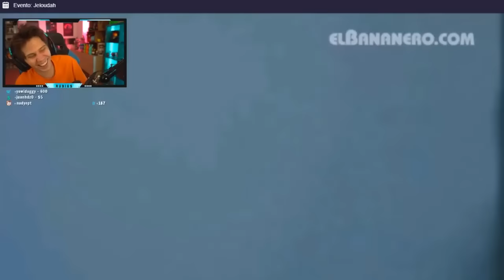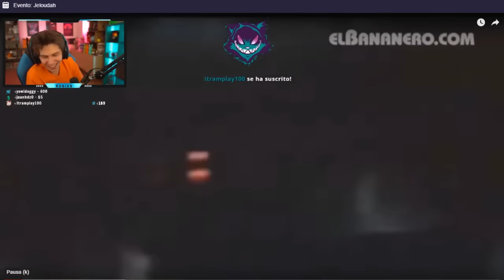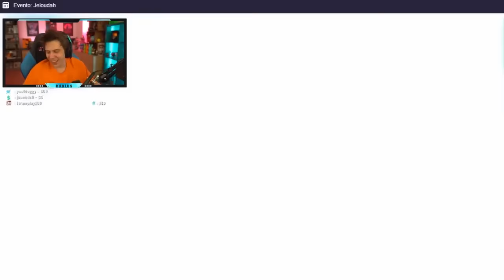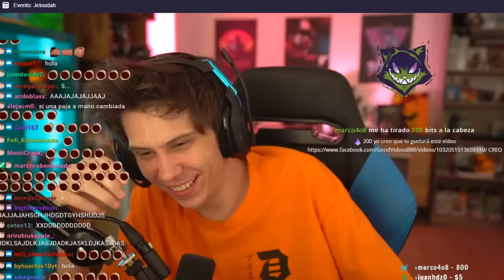RUBIUS REACCIONA A Harry El Sucio Potter 1 Doblaje [El Bananero]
SUSCRIBANSE AL CANAL AMIGOS NO SE ARREPENTIRAN Y PARA QUE NO SE PIERDEN LOS VIDEOS DEL RUBIUS, ESO ME MOTIVAN A SUBIR VIDEOS MAS SEGUIDO SE LOS AGRADECERE, APOYEN EL CANAL SUSCRIBIENDOSE Y HASTA LA PROXIMAAA!!!

UN SALUDO A TODOS AMIGOS!!!

TAGS(IGNORAR)
rubius reacciona videos random
rubius random videos
minero elrubius
rubius no seas malo
rubius reacciona a el beso de thegrefg y su novia
elrubius minecraft
rubius video random
el bananero
rubius y el bananero
RUBIUS REACCIONA a RICARDO MILOS en MINECRAFT
Ricardo Milos in Minecraft
Ricardo Milos Minecraft Mod
rubius
rubius z
rubius terror
rubius reacciona a la temporada 9
rubius solo vs squads
rubius jugando fortnite
rubius en directo
rubius omg
elrubiusomg
rubius resident evil 2
rubius fortnite
rubius y mangel
gta v rubius
rubius habla con ricardo milos
gta v roleplay rubius
rubius twitch mejores momentos
rubius twitch fortnite
rubius twitch clips
rubius directo twitch
rubius reacciona a videos de subs
rubius reacciona a si te ries pierdes
rubius recopilaciones
rubius reaccion
rubius reaccionan ricardo milos
extremo nivel dios dificil vines divertido imposible si te ries o sonries pierdes, intenta no reir con este video, si te ries pierdes (difícil), si te ries pierdes
rubius reacciona a free fire
rubius reacciona a minecraft en 7 minutos
RUBIUS JUEGA MINECRAFT LOS MAPAS DEL TESORO CAPÍTULO 29 COMPLETO
rubius z minecraft series,
nueva serie minecraft elrubius,
rubius minecraft serie survival,
rubius z minecraft serie,
rubius minecraft serie completa,
rubius serie de minecraft,
elrubius minecraft serie,
elrubius minecraft serie survival,
rubius z serie de minecraft
rubius minecraft